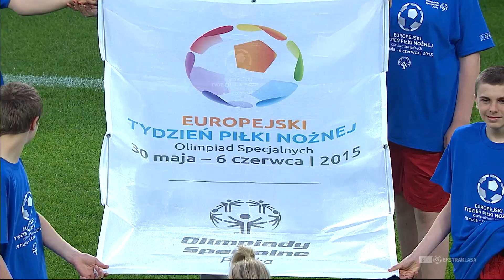(1/2) Śląsk Wrocław - Lechia Gdańsk | CAŁY MECZ | Ekstraklasa 2014/15 | 35. Kolejka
Śląsk Wrocław 1:0 Lechia Gdańsk
1:0 - Flávio Paixão (77')

EKSTRAKLASA TV ► Mecze na żywo za granicą